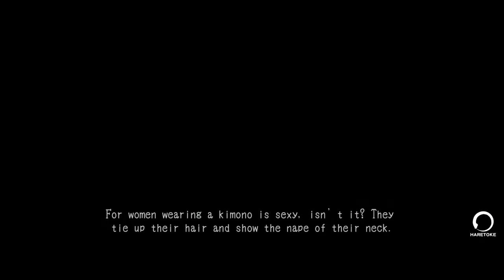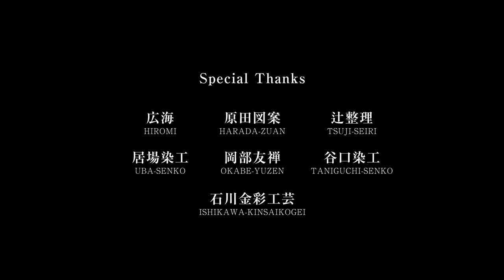Haretoke-Kimono Documentary Official Trailer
They are NOT artists, THEY ARE THE ART.